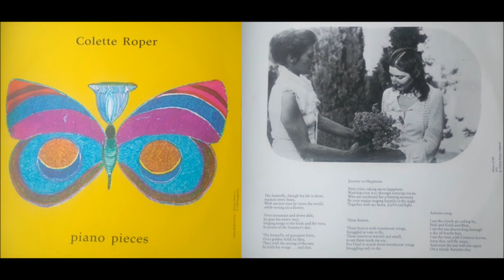Colette Roper - 'Piano Pieces' - Untitled track 1 (1979)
First track from side 1 of the LP released on Dieter Roth's Verlag.